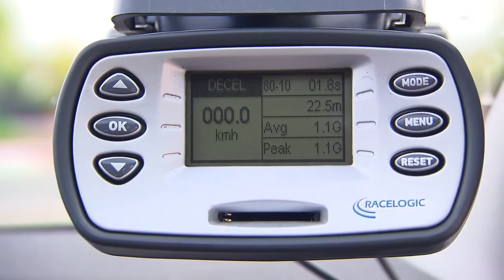MICHELIN_PRIMACY_3_presentacioin.mov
Presentacion de la jornada de pruebas del nuevo neumático Michelin Primacy 3